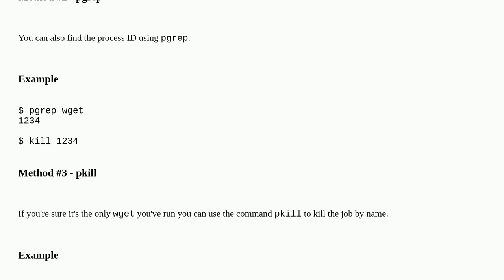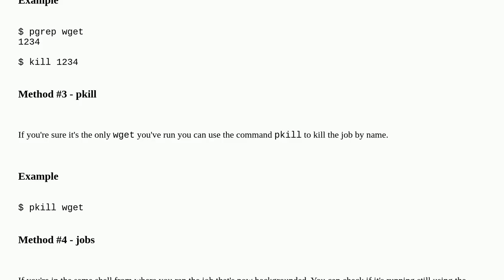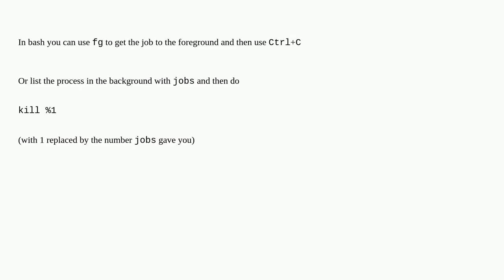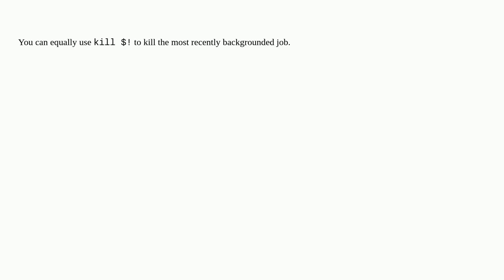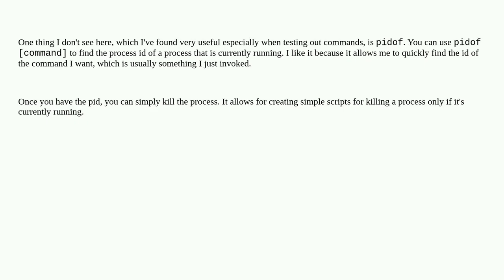How to terminate a background process?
A special thanks goes out to the community

  process command-line kill background-process job-control